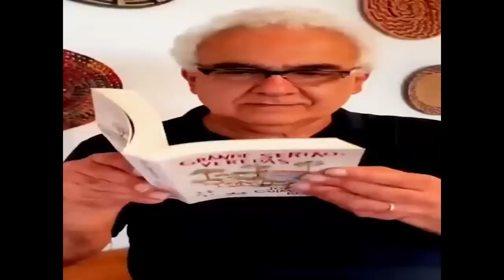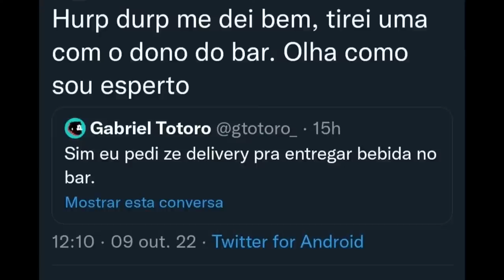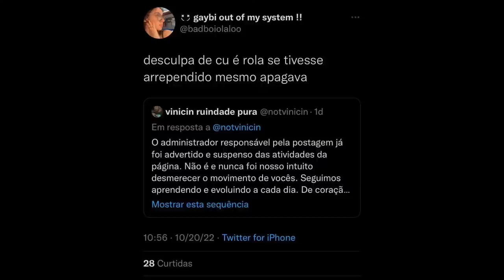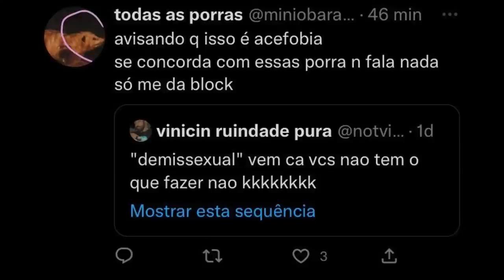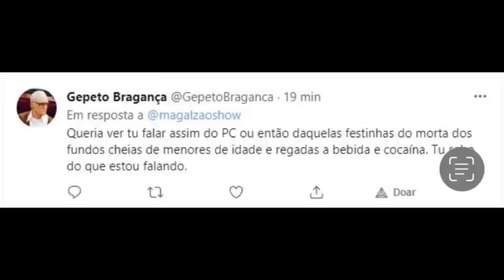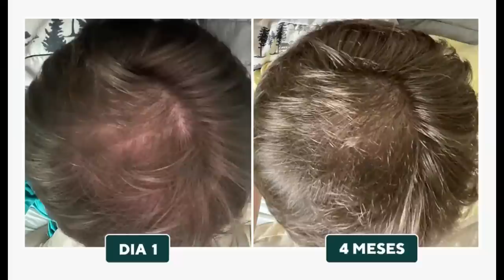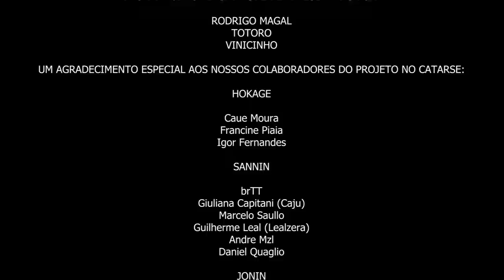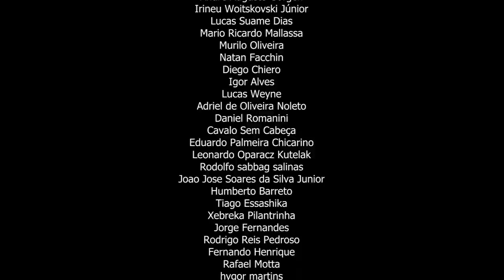MAURICIO OZORIO - BROXADA SINISTRA #009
LINK PARA COMPRAR COM A MANUAL

CUPOM PARA USAR NA MANUAL

"BROXADA40"

Acesse esse link para se tornar membro e ter acesso a emotes e insígnias pra usar no chat das lives!

Mauricio Ozorio

ANFITRIÕES:

Rodrigo Magal - @magalzaoshow

Totoro - @totoro

Vinicinho  - @notvinicin

DIREÇÃO E PRODUÇÃO:
Rodrigo Magal

DIREÇÃO TÉCNICA:
Raphael Terras

SEJAM EDUCADOS POR FAVOR IMPLORAMOS! SEM PRECONCEITO NEM ÓDIO NO CHAT!